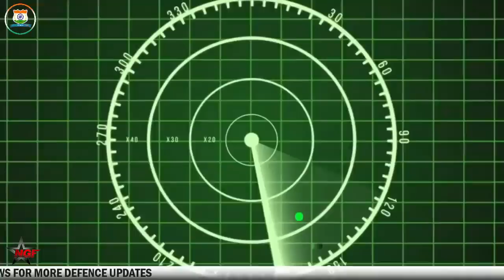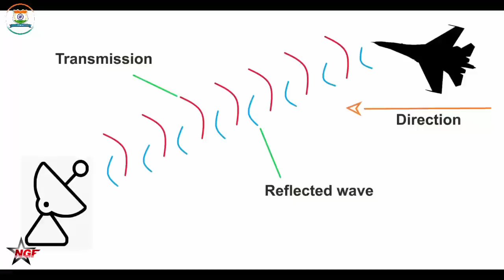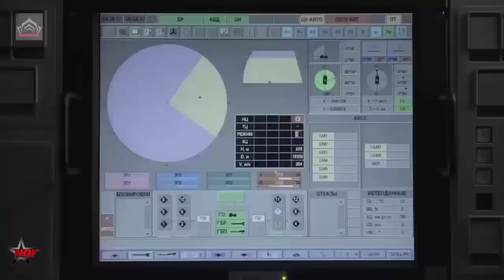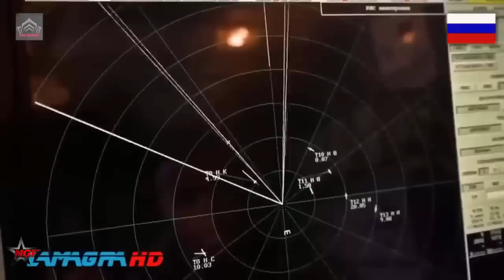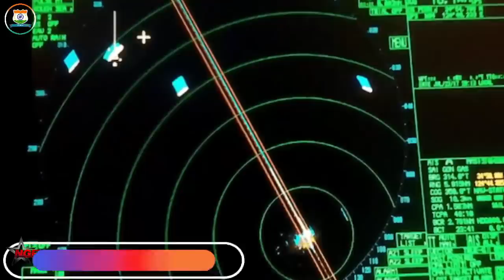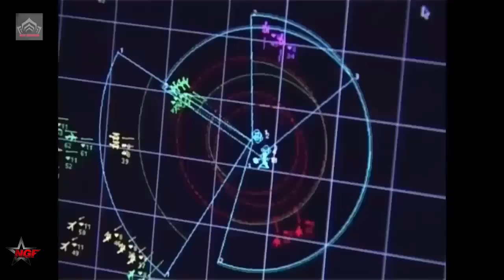Russian Radar System Successfully Jamming US GPS Munition, HIMARS, JDAMs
Russian land forces had deployed several Radar electronic warfare  systems. Notably,  used by the Russian Army at a tactical level, are specifically designed to disrupt GPS broadcasts.
Previously, confidential Pentagon documents had leaked, unveiling that Russian forces were disrupting the functionality of the Joint Direct Attack Munition smart bombs supplied by the US. This interference led to a substantial decrease in the effectiveness of the guided rockets and bombs deployed by Kyiv’s armed forces, as noted by unnamed American officials.